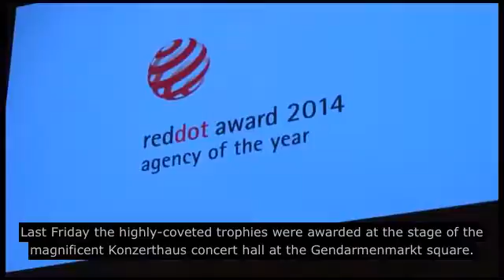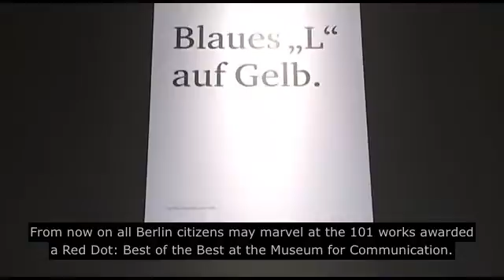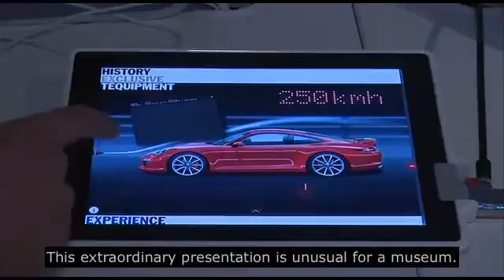Red Dot Award: Communication Design 2014 - Red Dot Gala in Berlin (German with English subtitles)